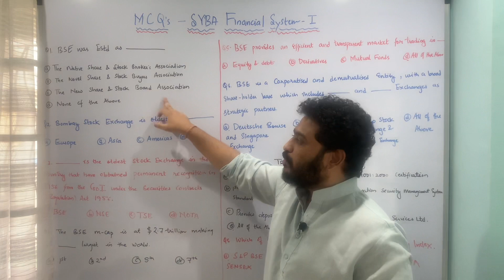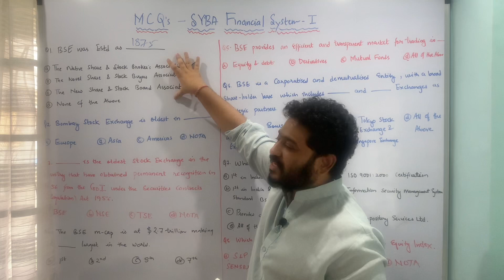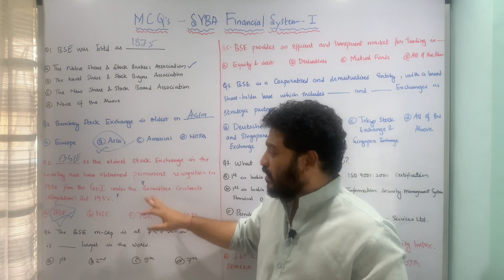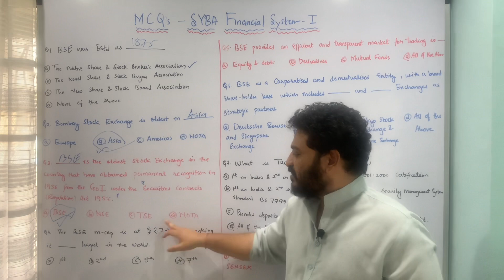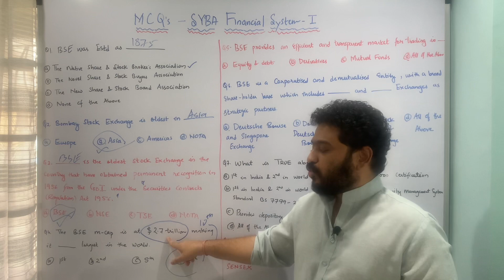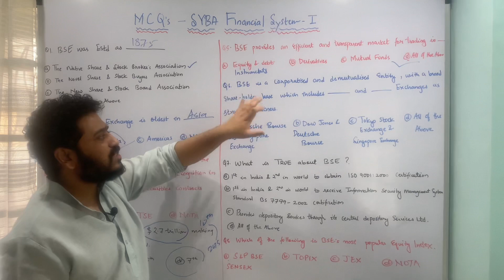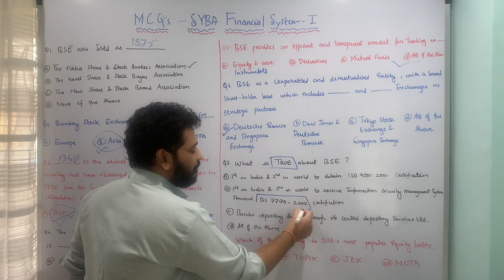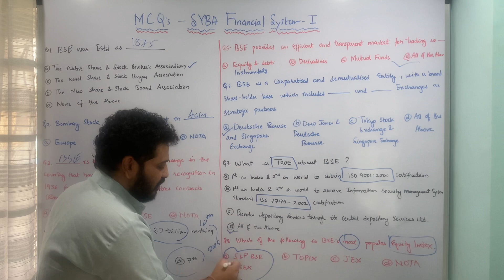Financial System-1 I MCQs I SYBA I SPPU Online Exams